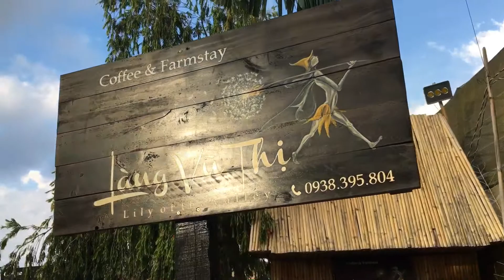Nấc thang lên thiên đường,nông trại vui vẻ “SUNNY FARM” Đà lạt 2019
Camera by iphone 6s
Địa điểm thu hút khách du lịch đến đà lạt,thành phố sương mù